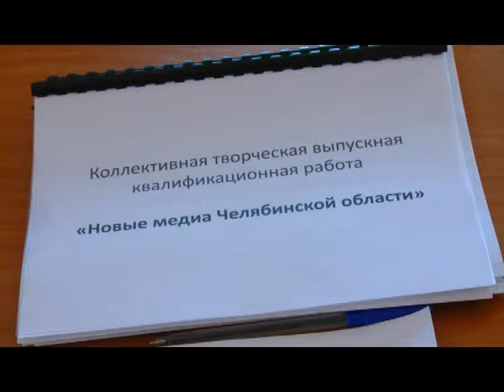Tatiana Ponkina - final project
The topic of the research paper: "Conceptual model of educational TV channel "Ruslingvo" for international broadcasting".
South Ural State University
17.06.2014